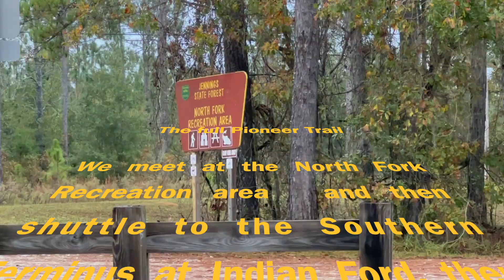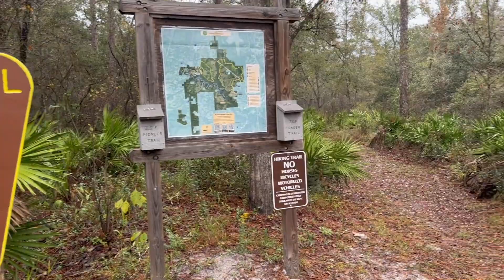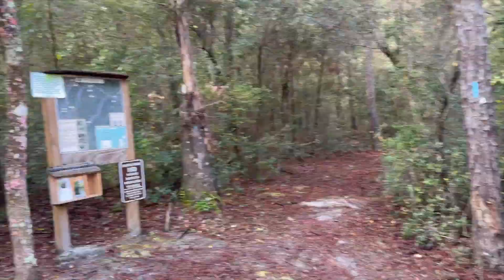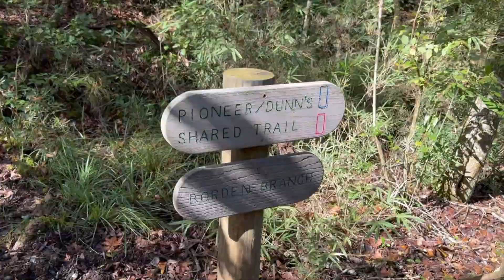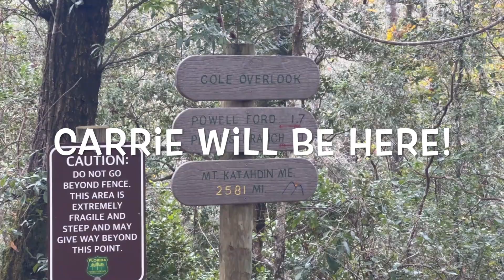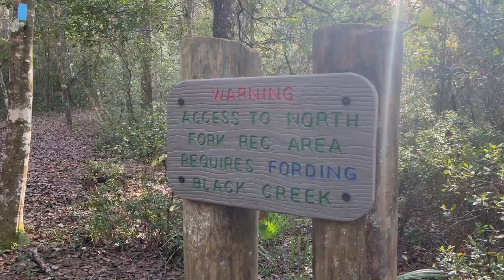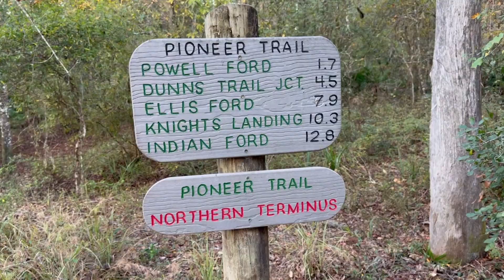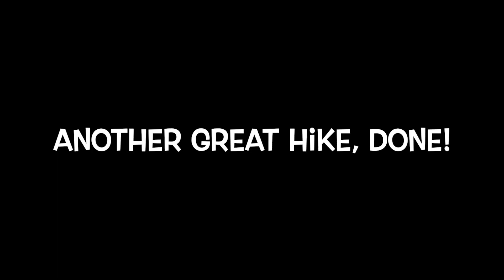Snakes, gators, and a thigh high water crossing. The Full Pioneer.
Most people who hike the Pioneer Trail cut it short to avoid the water crossing at the very end; however a friend and I wanted to be among the rare few to do a true thru on this beautiful trail and so set out to shuttle each other and complete this trail end-to-end.
We had hills (in Florida!), a huge cottonmouth (right in the middle of the trail), no gators found us tempting enough for consideration, a thigh high water crossing at the end, and a truly enjoyable day on trail.